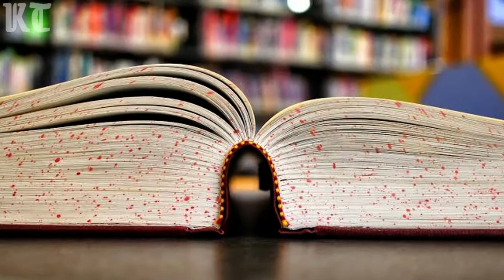Jhope Mengungkap Saat Sulit Bagaimana Ayahnya Dulu Tidak Mendukungnya..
J-Hope BTS menceritakan kisah bagaimana ayahnya tidak menyetujui keinginannya untuk menari dan menjadi idola.